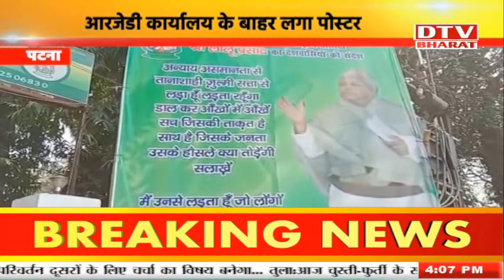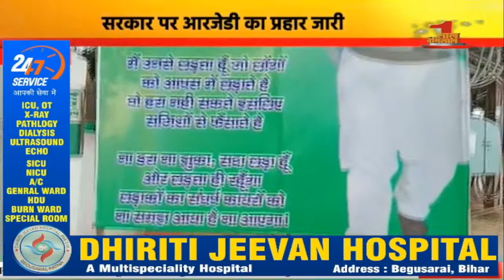LALU YADAV को न्याय दिलाने के लिए Tej Pratap ने निकाली रथ यात्रा,घर-घर जाकर कहेंगे यह बात